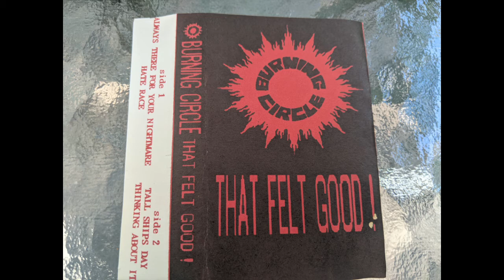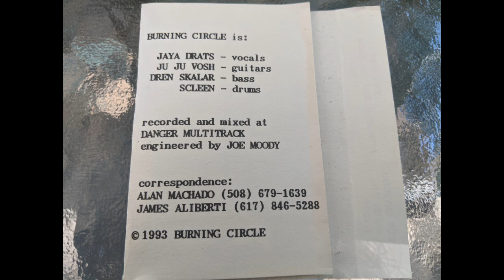Burning Circle - That Felt Good!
Cassette EP produced by Boston area band in 1993 that contained 4 songs.  Also included at the beginning of this clip are two additional songs, which I am assuming I pulled years ago from Jaya Drats' Bogus Weirdness shows (also on this channel - I believe the videos directly indicate that they are Burning Circle songs).  Liner notes will be visible during playback of clip, however, this is the track order:
1. Mass Production of Destruction
2. Lament
3. Tall Ships Day
4. Thinking About It
5. Always There For Your Nightmare
6. Hate Race